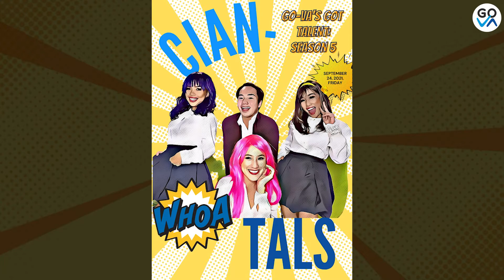GoTeam's Got Talent Season 5 Family Category: CianTals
Our next family chose the theme from the 2006 anime series The Melancholy of Haruhi Suzumiya. No worries, there’s nothing sad about the song which, in English, would be called Sunny, Sunny Happiness.

Here to perform their parody of Hare Hare Yukai are Kimberly and her family, the CianTals!

AAbout GoTeam

GoTeam connects highly skilled team members with business leaders who are serious about growing their ventures.

We combine frameworks that drive engagement and morale in people, with the technology they need to deliver exceptional results.

We draw from a deep and diverse talent pool in the Philippines. From accountants and architects, to customer success specialists and construction estimators, to sales professionals and software developers. That's one of the reasons we’ve rebranded from Go Virtual Assistants (GO-VA) to GoTeam.

In 2021, we became a Great Place to Work certified business.

9th Floor, i1 Bldg, Jose Maria del Mar Street, IT Park, Apas

GoTeam's Industry Business Solutions